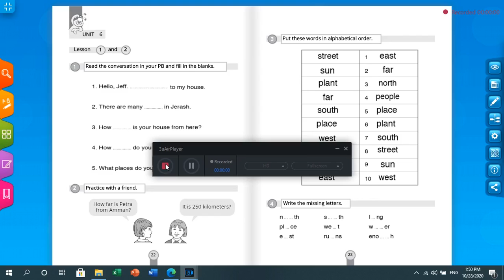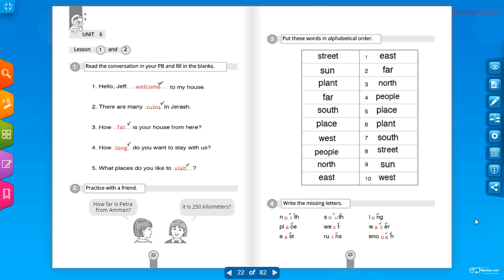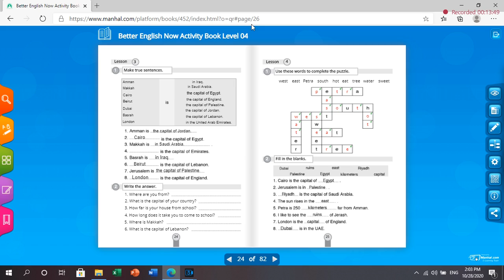Grade 4 Unit 6 Activity Book